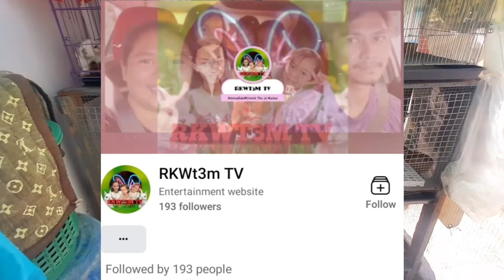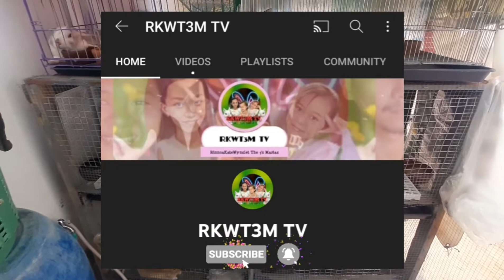How to Win Free Rabbit 🐇 || Unlimited Entry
To get unlimited entry for the free Rabbit Raffle 👇👇👇 Please Wacth, LIKE, FOLLOW (Our FB Page) & SUBSCRIBE (Our YT Channel) Then, Sent your Screenshots as a Proof to our FB PAGE 👇👇👇 || More Prizes to  Come!

📹📸 RKWT3M TV

Join to our Channel Membership to get access Perks & Bunny for Free (Yes, Free Rabbit for our Members)

Song 🎶 :
Artist 🎤 :

To God be the Glory, God Bless and Keep Safe Everyone=//1000$ YoutubeRevenue/Range(1000$)* (Views)/(1000$)